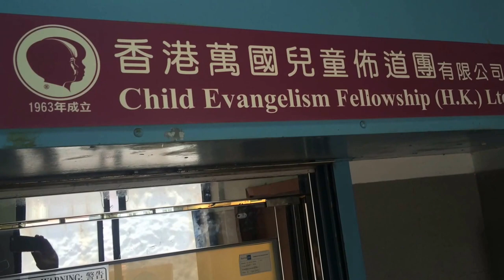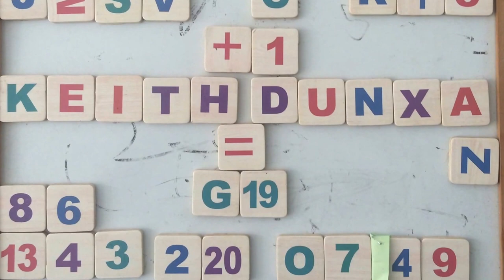#256 St Andrews UNIocracy.com prevents all corruption to SaveAllNations.com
Published #256 on TheTruthVault.com. For simple reason, even all my own over 100 churches that I have personally visited and cross marketed in Gods name have failed to do anything to represent my peoples rights.  I am so ashamed of my fellow non believers and many who profess to serve in Gods name. This are what these tragic HostageForProfit.com biblical journalistic broadcasts are showing around the world.
I continue as the #1 one man show of reformation with zero support from anyone.
This includes each and every USA government agency as I have contacted over 30 if not 50d different county, state, and federal agencies over and over. ,I have deadly silence, clearly and logically proving many of their agents are part of the criminal,ruling elite who operate behind the legal shield,of man made law to enslave almost all of my 7.32 billion people.

### for immediate press release and re-broadcast.
Keith Duncan June 28, 2015

Pastor Alex at 9:30 worship services. Series no turning back.  Prime Vicar John Menear retires after today's servic from 10 years of Hong Kong service to all people. 138 Nathan rd, Kowloon, Hong Kong. 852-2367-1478 They are self funded with deposits to SAC HSBC bank account 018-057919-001.  This is a confirmed deposit only account using solutionBankFraud.com

Again, I serve all of mankind with IFJC2.com. I am on third row of 9:30 am fellowship center service.  About 300 persons in attendance.  This church will be packed as well as all other churches when UNIocracy.com now becomes the de facto standard for all secular and non secular communities of faith and grace.

After opening praise music and prayer, Vicar John starts his sermon.  Life Lessons, Following Jesus For Life is the title.  Quote:  "God is light, and in Him, there is no darkness."  Normally I would voice record portions of these sermons and ministries.  I leave these methods to others as I have indeed completed my own multi facaded mission work over and over for many decades now.
Jesus proclaimed that HE was the light of the world.  HE represented God in all respects as well as Gods sovereign reign and ownership over all His own creations.  Death is always the end result known factor that almost everyone ignores and attempts to avoid at all costs. Few people live their lives with purpose and mission of vision.  This is my own Keith commentary as I interweave and intertwine what I hear, see, and experience.   John talks now about commentaries and scientific examinations of lives.  Metaphors are used to clearly see and understand.  is the most comprehensive examination of past and present human conditions with projections of where mankind must direct their attention in order to avoid self genocide.
   John states there is no hidden agenda of God.  It is mankind that blinds themselves with greed and self entitlement needs and wants that blocks the true relationship between God and mankind at all levels.  Why waste any more words or my time, Keith states.   John asks if God is passive in managing his creations.  John asks if those non believers can be brightened and brought into the folds of the believers congregation.  This is UNIocracy.com in both secular and non-secular terms of endearment.
   In Hong Kong, if arrested, they put a black hood over the accused so that no one can identify them.  Who is being protected?  The innocent, the accused, the guilty, or the public.  Is there anyone left who lives a completely open and fruitful life.  This is what I, Keith Duncan, does to the absolute best of my extreme abilities.  The proof are the legacies of acts of wisdom I have left in the present tense in the presence of all of mankind.

   We know recognize and partake in Holy Communion.  The prayer section is voice recorded on my iPad as I am indeed recording historical events for many decades now,  most were destroyed by criminals many years ago. No one has asked why any of these extreme events have occurred and continue to be denied and covered up by so many extremely high powered USA government officials.
   I am recording these truths for the posterity and legacies of future generations.  If I do disappear one final time, I have left behind all the evidence needed to show the true pathway into full compliance with Gods Holy Words of LOVE, Grace, Mercy, and even forgiveness.  When all citizens see and believe, and then act with wisdom, our world will forever be protected from the unrepentant sinners, criminals, terrorists, and evil psychopaths exemplified by the worse of mankind. The absolute best example is one Robert Dee Rose born on April 1 Fools Day, year of Christ 1971 a.D.

The Word Became Flesh. 1 John 1:1-10.